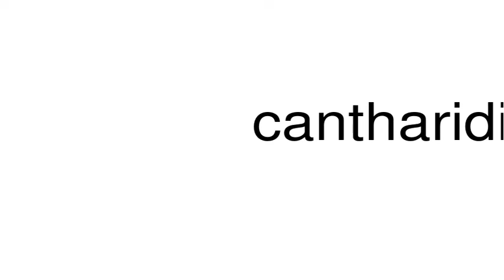How to pronounce cantharidized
This is a satire channel. This is a satire channel. How to pronounce the word cantharidized.